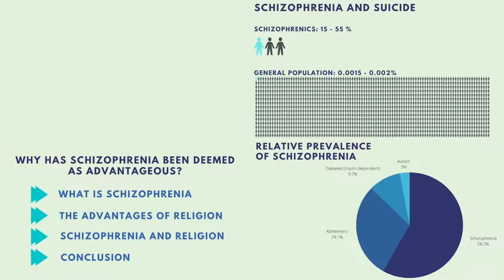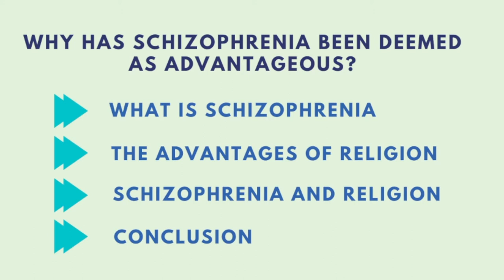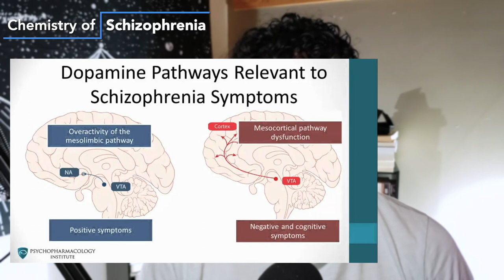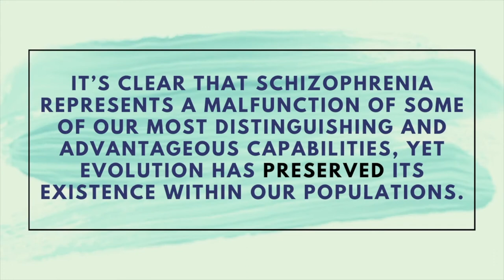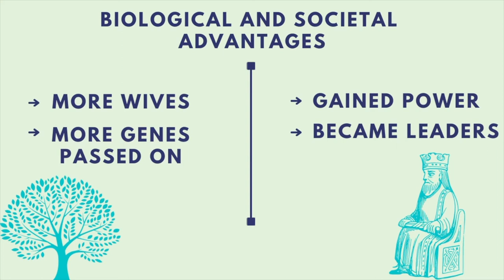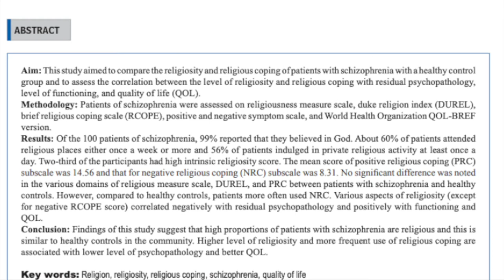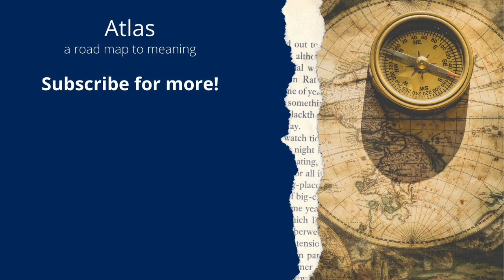Religion and Schizophrenia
Schizophrenia and religion are intimately related, with some scholars even suggesting that key biblical characters (such as Paul or Jesus) suffered from the mental illness. Is this connection valid? Has religion impacted schizophrenia or vice versa?